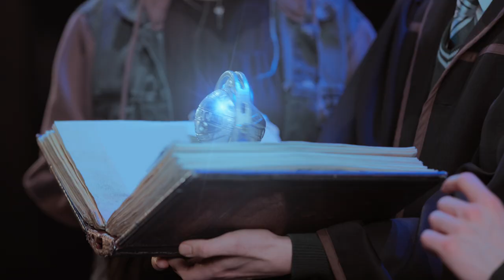Harry Potter and the Cursed Child | Palace Theatre | ATG Tickets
Buy your official Harry Potter and the Cursed Child tickets from ATG Tickets